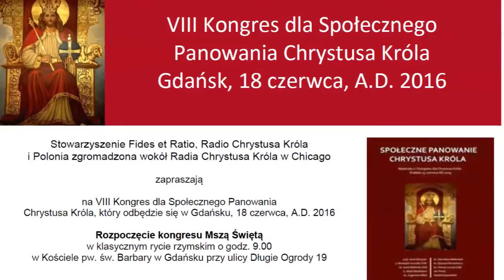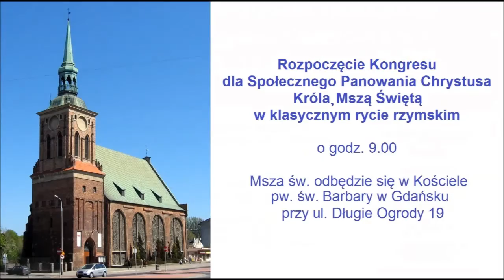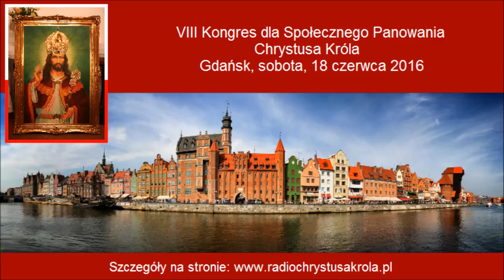Gdańsk 18 VI 2016 - VIII kongres dla społecznego panowania Chrystusa Króla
Stowarzyszenie Fides et Ratio z Krakowa

i Radio Chrystusa Króla  w Polsce i w Chicago

Serdecznie zapraszają  na

VIII KONGRES DLA SPOŁECZNEGO PANOWANIA CHRYSTUSA KRÓLA
 GDAŃSK ,18 CZERWCA ,A.D.2016

ROZPOCZĘCIE

9.00 Msza Św. Trydencka w kościele św. Barbary w Gdańsku przy ul. Długie Ogrody 19

MIEJSCE Kongresu

Sala konferencyjna w Domu Technika NOT, Gdańsk, ul. Rajska 6

Program kongresu:

1. Ks. Dawid Pietras "Msza Trydencka a Społeczne Królowanie Chrystusa Króla"

2. Ks.prał. Roman Kneblewski "Jedyność Chrystusa jako Króla warunkiem sine qua non

Jego społecznego panowania"

3. Dr Stanisław Krajski "Filozofia i praktyka modernizmu w Kościele"

PRZERWA

4. Ks. Jacek Bałemba "Odzyskać wiarę katolicką. Wybrane elementy"

5. Ks. Marek Bąk "Postawy katolików wobec zadań Intronizacji Chrystusa Króla Polski"

6. Prof. Mirosław Dakowski "Czy cywilizacja globalistów jest naturalnym rozwojem

czy sztucznym piekielnym planem"

7. Michał Krajski "Fundamenty społecznego panowania Chrystusa Króla"

Panel dyskusyjny